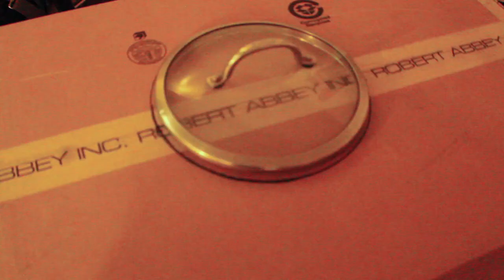HALLOWEEN 2018 CARDI B & LILPUMP COSTUMES Day 30-31 !!! 31 Days of Halloween: Mairitta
HAPPY HALLOWEEN EVERYONE! Here is me and Joel dressing as Cardi B and LilPump! I hope you all enjoyed October and I cant wait to see what next year brings!Im rating this video PG 16 its a bit ronchi for my taste but you know 2018-.-This month I did 31 days of halloween, where each day I did either a costume creation, makeup, or halloween event/ video! Turn on your Post Notifications so that you are notified every time I upload this month!